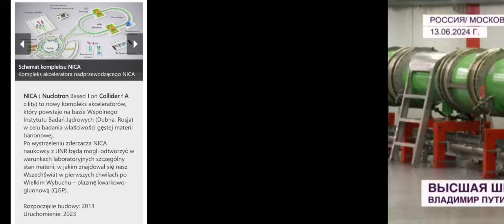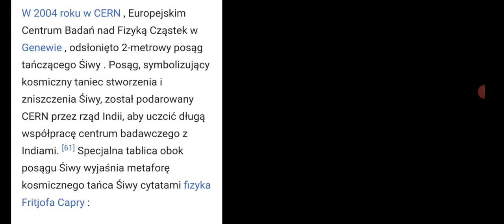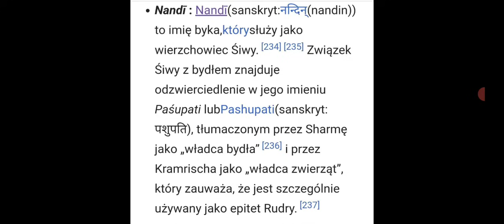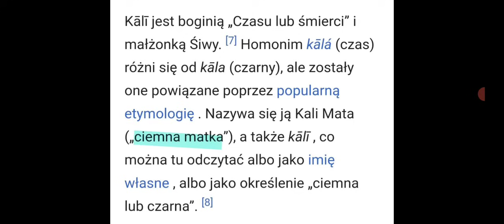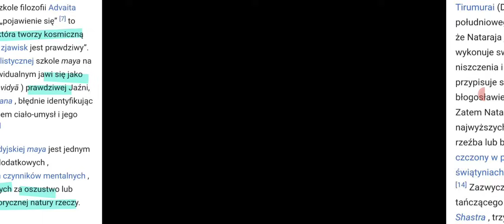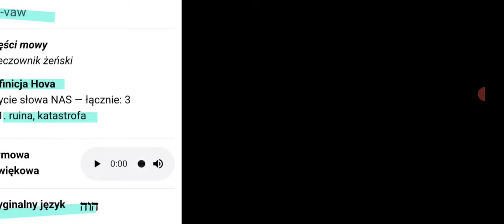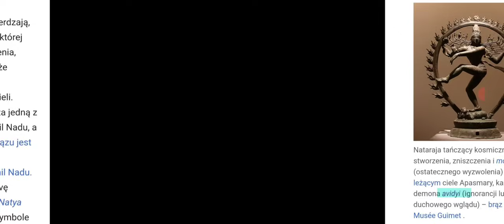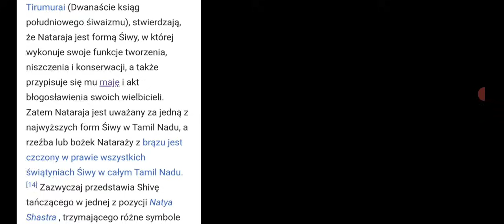CERN, NICA, Śiva oraz Je-hova.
W dzisiejszej audycji wyjaśniamy kwestie Śivy, CERN, NICA oraz Jehovy. Jak to się ze sobą wiąże? O czym świadczy ukryta symbolika statuy Śivy w Genewie na terenie CERN? Co symbolizuje Statua Wolności?
Na te wszystkie pytania staramy się odpowiedzieć w powyższym materiale.
linki:
Zapraszamy do analizy własnej.
Prawdziwa historia Polanów w pigułce.
-playlista historyczna , obowiązkowa dla każdego zainteresowanego Prawiedą.
Na Telegramie grupa . jeśli chcesz obejrzeć filmy na telegramie , których nie ma na youtube wpisz Film .
  Vimeo: Krolewskatv na vimeo:
Z racji, iż nasza ekonomiczna i zdrowotna  sytuacja, mimo że mieszkamy w Holandii diametralnie się pogorszyła na powrót umieszczamy komunikat dla osób pragnących wspomóc naszą działalność .
Konto holenderskie :
Mariusz Szczytynski NL 10INGB 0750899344 z dopiskiem GESCHENK
SWIFT /BIC : INGBNL2AXXX

Informacja dla pragnących wesprzeć kanał królewskatv . Otworzyliśmy polskie konto w innym banku ale aby uniknąć problemów takich jak w poprzednim założyliśmy "zrzutkę pl." , która ma wspierać kanał YT ( coś na styl patronite) . Jest to też jakby "legalizacja" wsparcia kanału ktv , obecnie banki krzywo się patrzą na indywidualne wsparcie uznając je za podejrzane przelewy. Stąd pomysł na popularną "zrzutkę pl" oraz

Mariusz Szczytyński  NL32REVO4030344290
W razie problemu proszę wpisać BIC/SWIFT: REVONL22
Z zagranicznych kont bez prowizji. (dotyczy jedynie revoluta)

Za ewentualne dary serdecznie dziękujemy.